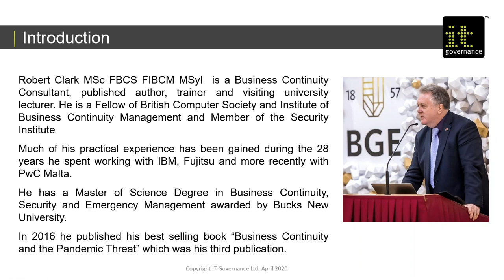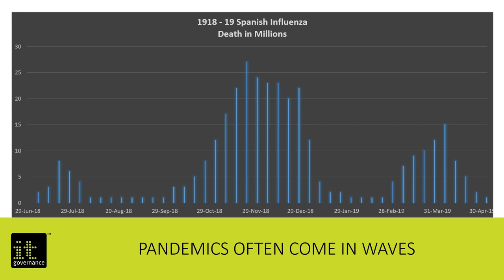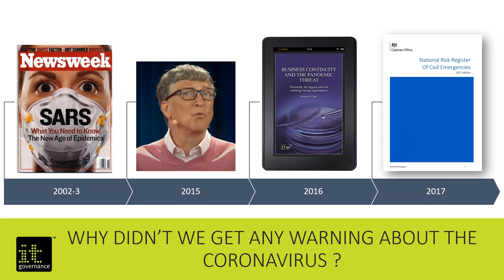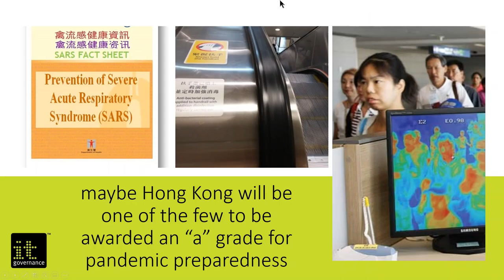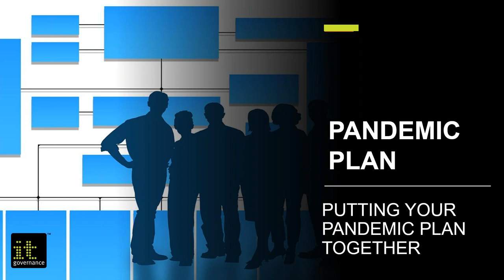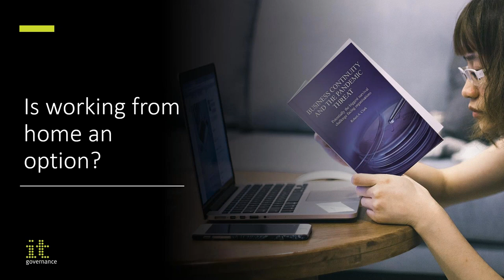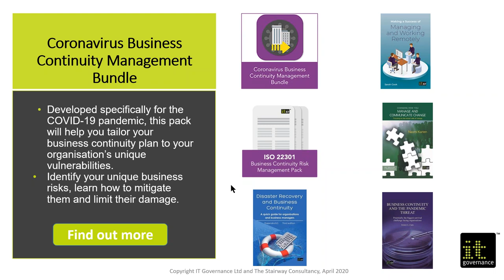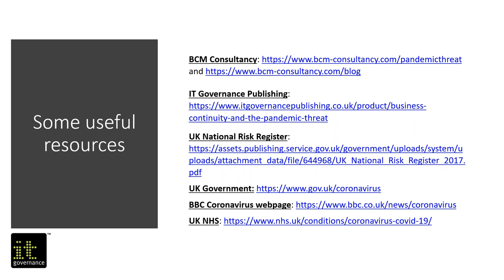COVID-19 Business Continuity: Webinar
As the lockdown continues and more organisations turn to remote working during this crisis, business resilience has proven to be more important than ever.

The coronavirus has undoubtedly caused significant disruption to the way you run your day-to-day operations. Nobody knows what the full effect of the virus will be. The best way to prepare is to expect the unexpected.

In addition to the clear economic struggles, cyber criminals are coming up with sophisticated ways to carry out attacks to exploit your employees’ fears and the uncertainties around COVID-19.

Organisations must, therefore, implement effective business continuity management (BCM) to control the effects of the pandemic and reduce its impact.

In this webinar, Robert Clark, author of Business Continuity and the Pandemic Threat, outlines the measures that can help you respond to the COVID-19 challenges. The webinar provides:

✓ An overview of pandemic behaviour patterns;
✓ Comparisons between COVID-19 and seasonal influenza;
✓ Information about actions that can be taken at a global, national, corporate and individual level;
✓ Considerations for your pandemic plan, such as working from home, supply chain management, crisis management roles and communications;
✓ Guidance on protecting employees’ health and safety, including corporate cleanliness and healthy habits; and
✓ Information about validating your pandemic plan.